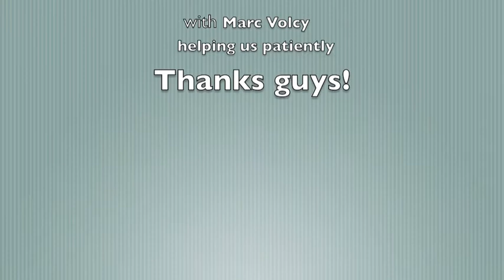New York City Meets Kizomba - Rachel leading Florian to Mika Mendes' "Bonnie & Clyde"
Surprised to see this partnership? Florian Tep and I would like to see the day when anyone can dance any role without it inviting comment.

Filmed on the Brooklyn Bridge overlooking Manhattan, at Times Square opposite Military Plaza, and in Washington Square Park.